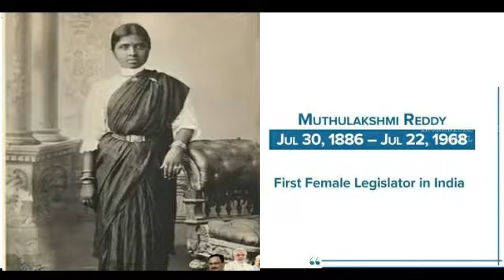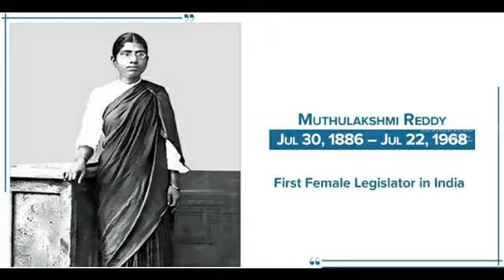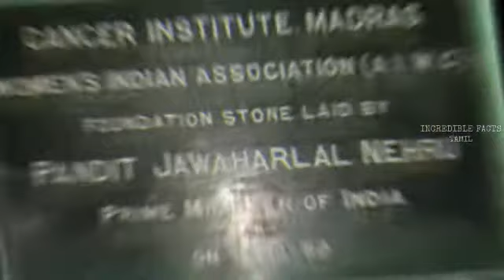Doctors day Special | Dr. Muthulakshmi Reddy | 1st Women Legislator and Doctor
Music Used in this Video:
This World is too large. In Every moment there are many things are happening. Here we would like to show incredible facts and interesting things.